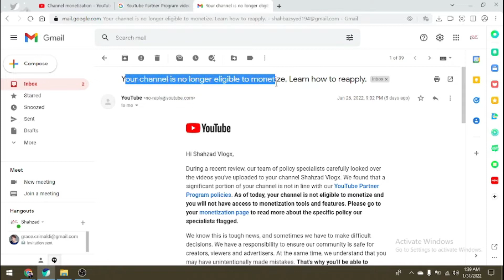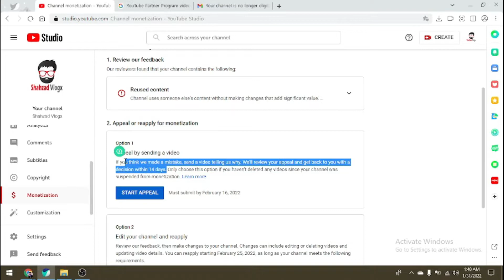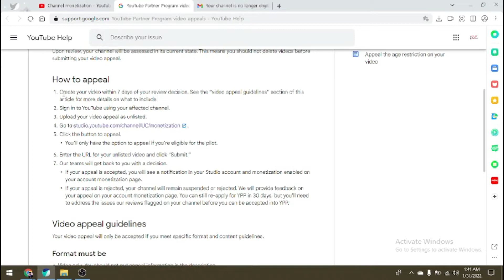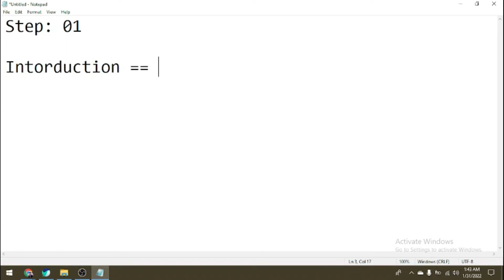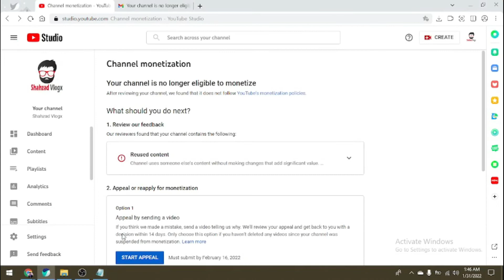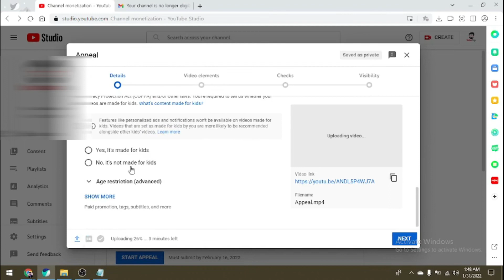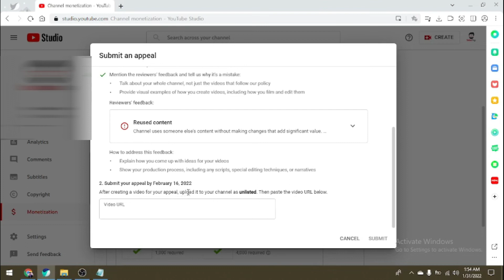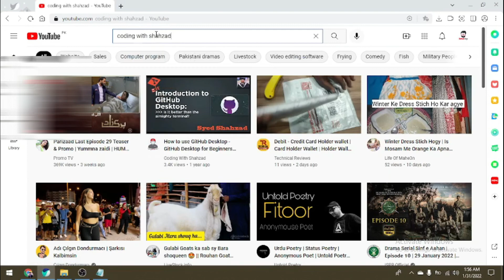How To Create APPEAL Video For REUSED CONTENT | Appeal by Sending Video |appeal video kaise banaye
How to create  Reused Content Appeal for Monetization. Everyone want to know how to Appeal or Reapply for Monetization. Complete process for Reused Content Monetization Appeal is given in this video.

How to Create Appeal video for reused content is most common question for YouTubers who are facing REUSED CONTENT problem. APPEAL or REAPPLY for Monetization is new option launched by YouTube to help YouTubers to get Monetized with in 14 days of APPEAL. YouTubers are confused How to Make APPEAL video for REUSED CONTENT MONETIZATION. A brief knowledge and common mistakes in APPEAL or REAPPLY for Monetization are highlighted in this video. I hope APPEAL video Kaise Banate Hai is ka solution apko zaror milay ga.

Covered topics:
How To Create APPEAL Video For REUSED CONTENT
Appeal by Sending Video
appeal video kaise banaye
appeal by sending a video
appeal by sending a video youtube
appeal video demo
how to make appeal video for youtube
youtube appeal video
appeal video
youtube monetization appeal video